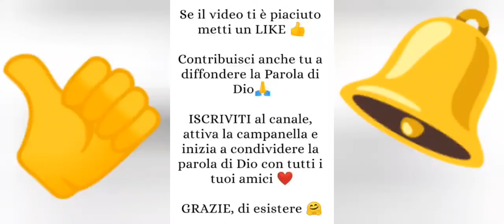Don Fabio Rosini - Catechesi Le quattro virtù cardinali: 1 - La prudenza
Catechesi Le quattro virtù cardinali: 1 - La prudenza (Don Fabio Rosini)

La nuova serie di catechesi del biblista Fabio Rosini è dedicata alle quattro virtù cardinali. Protagonista del primo incontro è la prudenza . "L’uomo « accorto controlla i suoi passi » (Prv 14,15). « Siate moderati e sobri per dedicarvi alla preghiera » (1 Pt 4,7). È detta « auriga virtutum – cocchiere delle virtù »: essa dirige le altre virtù indicando loro regola e misura. È la prudenza che guida immediatamente il giudizio di coscienza". (dal Catechismo della Chiesa Cattolica)